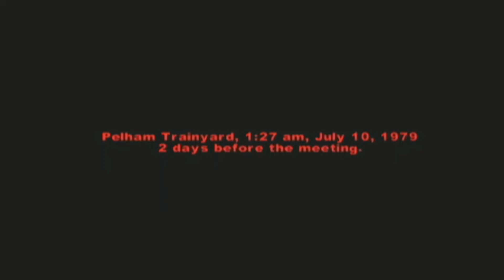Let's Play The Baseball Furies [XBOX] Part 35- Find The Other Trains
BONA_BONA_ Let's Play The Baseball Furies [XBOX] Part 35- Find The Other Trains

Comment Info # - Find The Other Trains

Episode Info # - So Where Do We Start ? We Need To Spread The Word. We Must Reach Out Into Every Corner, Cross Every Border... And Convince. Convoy Our Message And It Must Be With Respect Not Force That They Accept Our Invitation. Now Go Let All The Gangs Know About The Truce, Forget No One Under Our Network No More Then 9 Delegates May Attend From Any Given Gang, And On This Day I Want No Action. No Soldier Will Carry A Shank, A Bat, A Brick, A Brick, A Stick, Or A Gun. Now Go Masai And Let Our Troops Know What Must Be Done Wouldn't Do No Throw-Ups, Just Burners And Bombs, These Trains Go All City Oh Ya, And Watch Out For The Moon Runners They Don't Like No Newcomers Wearin' The Wrong Colors Gettin' Up An' Taggin; Their Turf, Alright Brothers

Let's Play Info # - New York 1979. A Battle On The Streets. The Armies Of The Night Number 60,000 Strong, And Tonight They're All After The Baseball Furies - A Street Gang Wrongly Accused Of Killing A Rival Gang Leader The Baseball Furies Must Make Their Way From One End Of New York To Their Turf On The Other Side Of The City All That Stands Between The Baseball Furies And Their Survival Are 100 Miles And Thousands Of Street Gang Members The Army Of Gangs Owns The Street And There's No Turning Back, They Must Fight For Their Lives And Learn The Meaning Of Loyalty As Danger And Uncertainty Emerge From The City Night

Original Air Date- October 9th, 2022 (10/09/22)

Additional Notes # - Additional Notes- Armies Of The Night mini-game
Successfully complete the game on the Bopper or higher difficulty setting to unlock the Armies Of The Night arcade machine at the hub. In this game, you play as Swan and Ajax in Double Dragon style stages. The object of the game is the save Mercy, who has been captured by the Riffs.

-Unleash The Fury mode
Get a 100% completion on the Hardcore Soldier difficulty setting to unlock the Unleash The Fury difficulty setting. Under this difficulty setting, you play as the Baseball Furies gang with the same story, but start with bats and the difficulty is higher

-Credits mini-game
Successfully complete the game, then during the ending credits you can play as the Riffs and fight against the Rogues on the beach.